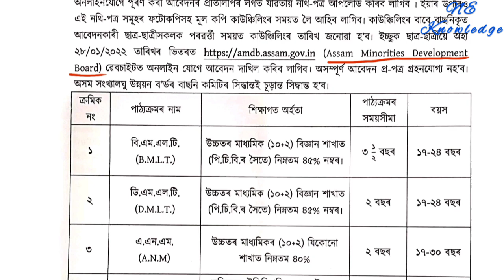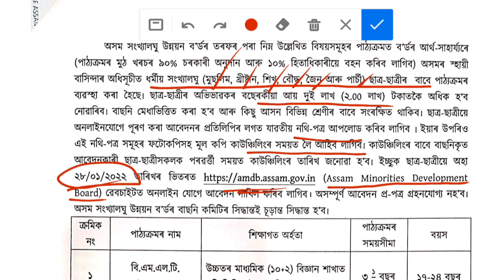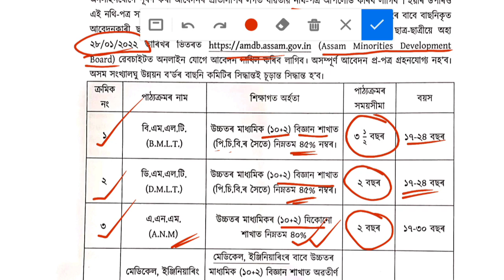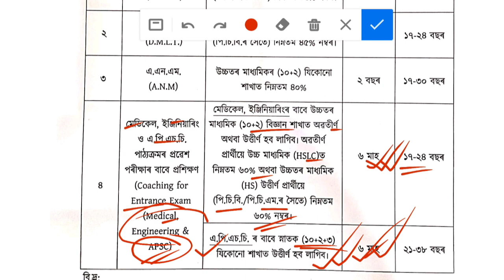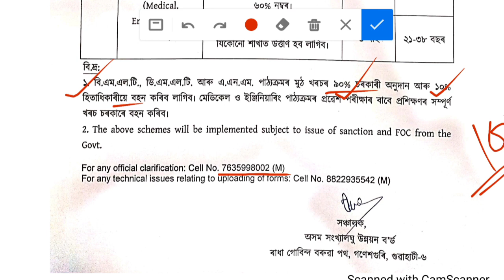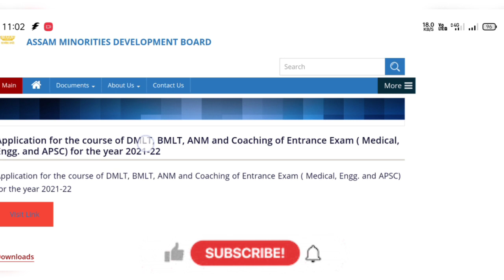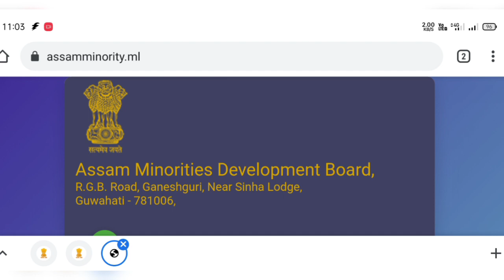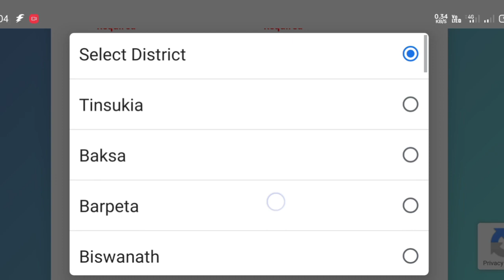APSC free coaching 2022 // Medical & Engineering Free coaching // ANM DMLT & BMLT Free course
Assam Government provides free coaching for APSC, Medical & Engineering 2022 for minority communities students. 90% free Course ANM, DMLT & BMLT 2022.